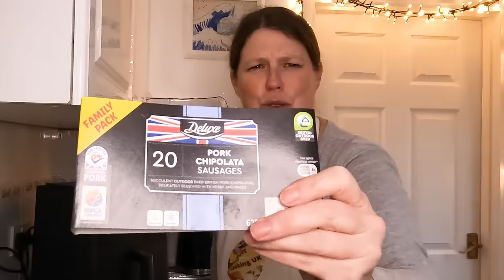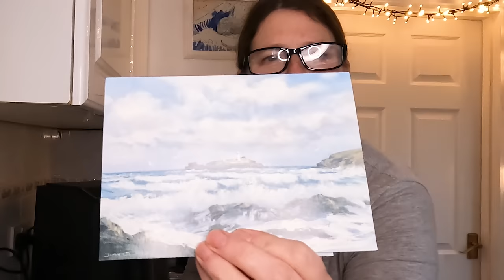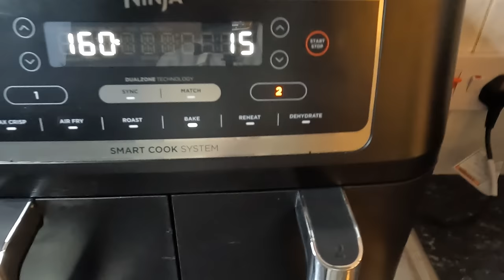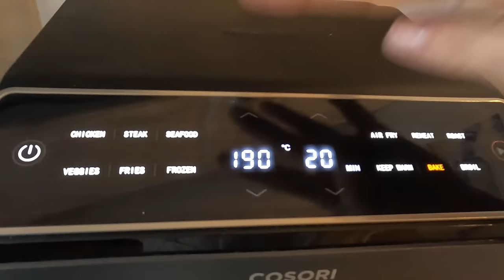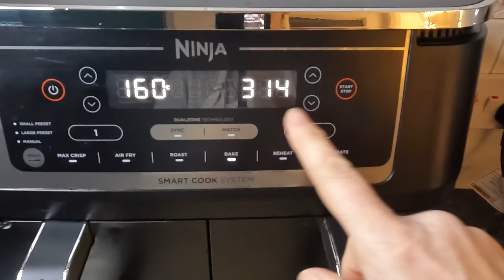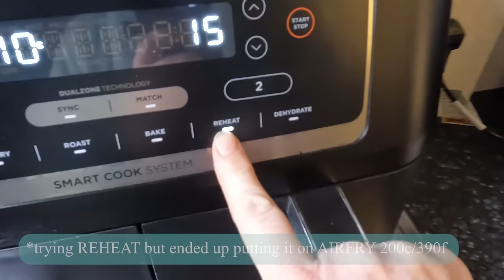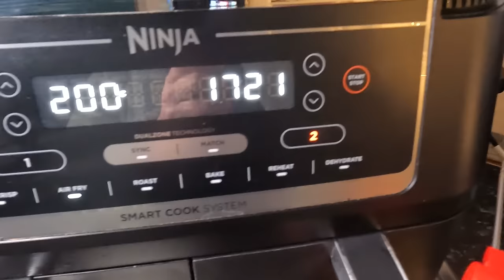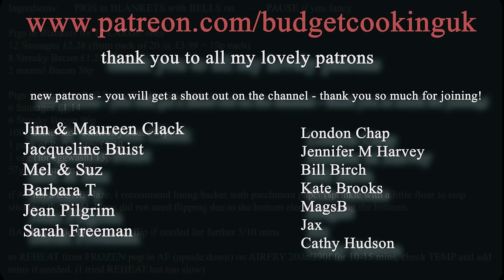PIGS in BLANKETS with BELLS on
Thank you to Ricky for putting this idea forward, it spurred me on to make my own Pigs in Blankets (first time) and more importantly, to create a PnB festive BAKE!! And oh my, it did not disappoint.

and in case you're interested, I also have an allotment channel, link here:

and a classic car  Austin Princess restoration channel (nb: just starting out, vlogs coming soon)

Equipment:

COSORI Pressure Cooker:

Rolling pin:

COSORI Dual Basket 8.5L Airfryer:

COSORI 12Litre/13Quart Airfryer Oven:

Ninja AF451 Airfryer:

Cosori Dual Blaze Airfryer:

COSORI TurboBlaze Airfryer:

Ninja Foodi 11n1:

VonShef Induction Hob:

Tala Loaf Tins (fit Ninja AF400 & AF451)

Round 6" cake tins

Link to the Crinkle cutters:

Pie dishes:

Hand whisk

More Pie dishes

Stainless steel Hob Cover

Kuhn Rikon Spice Grinder

Stainless Steel Bowl Set with Lids

Kitchen Utensils Set (Silicon)

Pigs in Blankets for 12 LARGE ones
12 Sausages
12 Streaky Bacon

Pigs in  Blankets Puff Pastry Festive Bakes x6
6 Sausages
6 Streaky Bacon
100g homemade Cranberry Sauce
1 pack of Puff Pastry
1 egg (for eggwash)
57g Camembert

if AF not a DUAL blaze, I recommend lining basket with parchment paper (sprinkle with a little flour to stop sticking) the DUAL blaze did not need flipping due to the bottom element cooking the bottoms (crisper plates were in the basket)

BAKE @ 200c/390f 15mins, flip if needed for further 5/10 mins

to REHEAT from FROZEN pop in AF (upside down) on AIRFRY 200c/390f for 10-15 mins, check TEMP and add mins if needed. (I tried REHEAT but too slow)